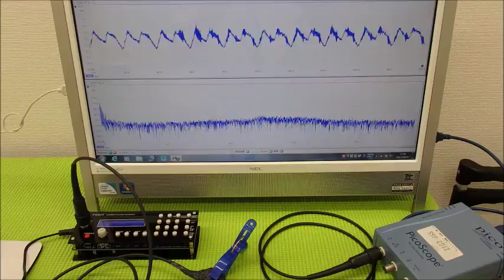超音波の発振制御システム ultrasonic-labo